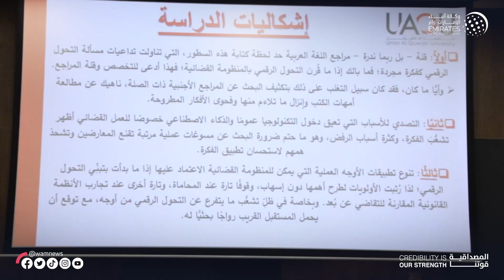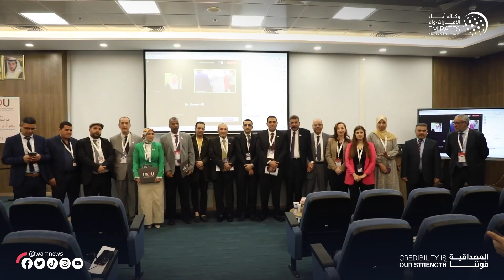اختتام المؤتمر العلمي الدُّوَليّ الثالث لجامعة أم القيوين